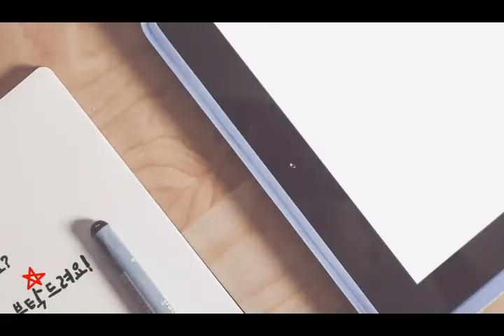프레리독 젤리먹기